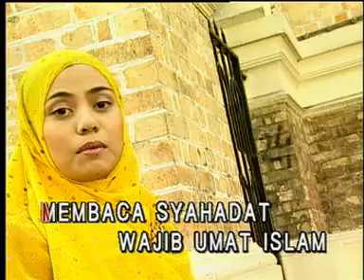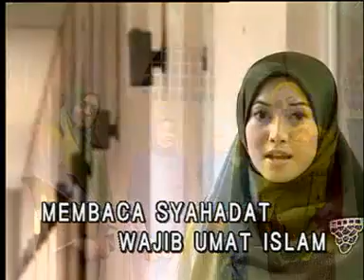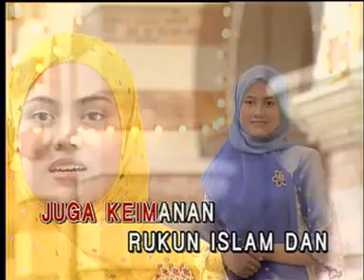MALAYSIAN AWESOME NASHEED